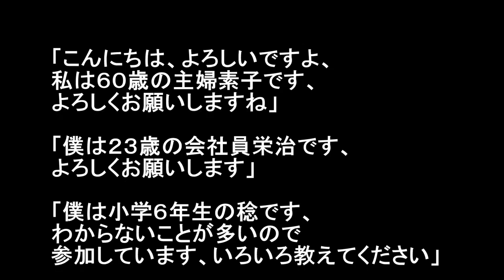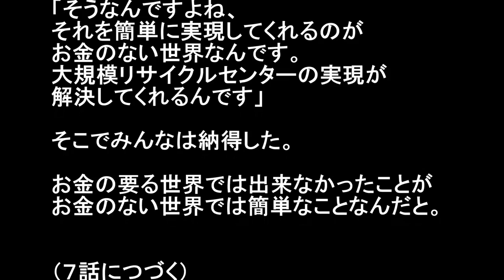【連続小説】 12歳の少年が世界を変える 第6話 《循環型社会は可能》 「知恵の輪」より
I realize world peace
（私は世界平和を実現する）

この小説は楽天ブログ「知恵の輪」を元に作りました。